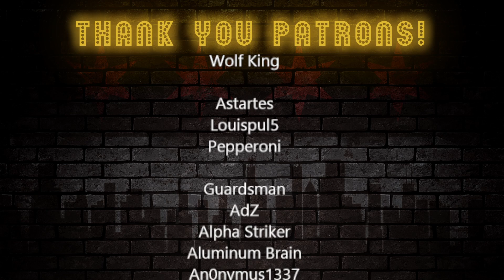Vet Reacts *Glorious Death Korps of Krieg* 워해머,Warhammer40k Death Korps of Krieg - SODAZ Reupload